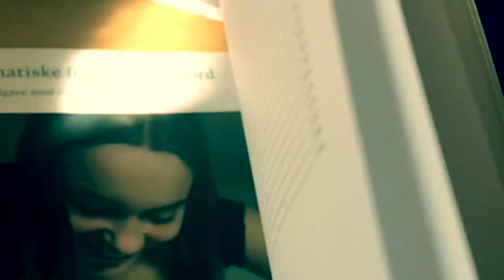100 facts om os ish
So do you know, jaer halvdelen af factsene er totalt ligegyldige men what ever